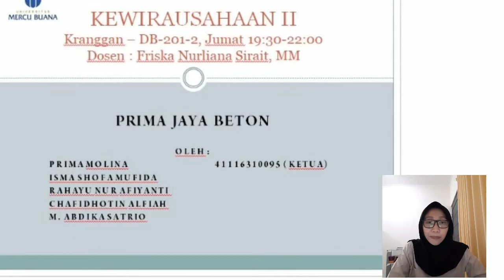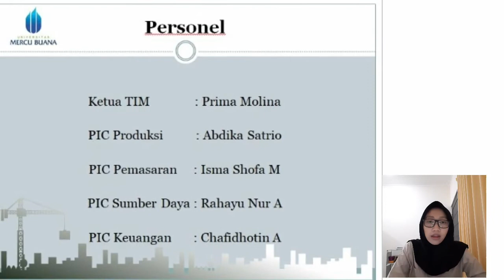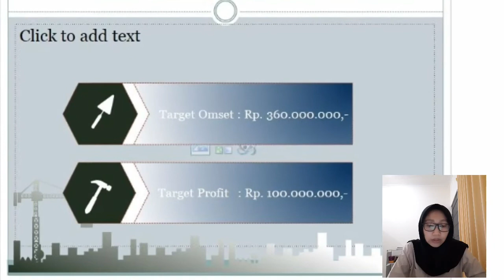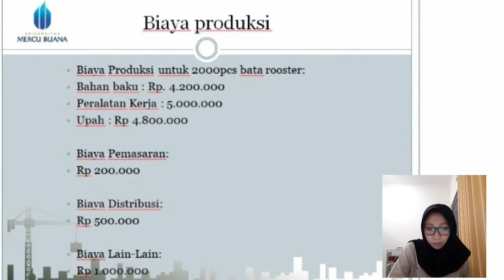Prima Jaya Beton - Prima Molina - Kewirausahaan 2 - ENFEST 2020